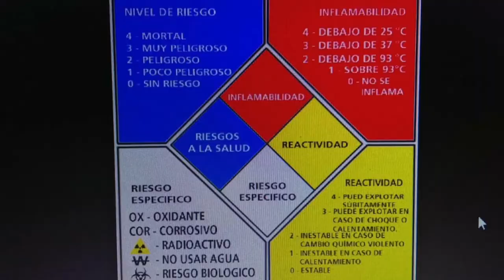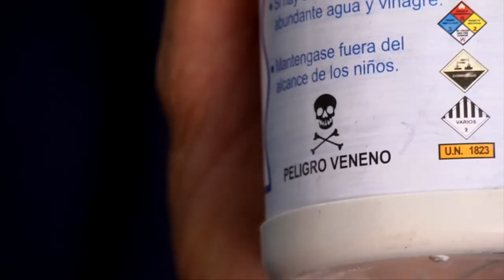Bomberos al Dia Abril 14 de 2018 Parte 1